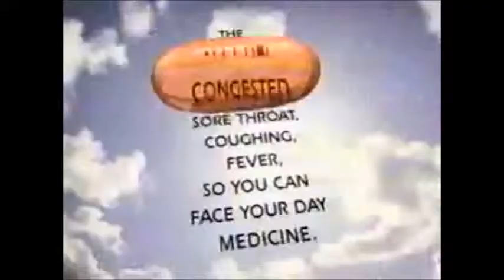Vicks Dayquil LiquiCaps Commercial 1995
Vicks DayQuil: The Daytime Anytime Non Drowsy Stuffy Head, Congested Chest, Sore Throat, Coughing, Fever, So You Can Face Your Day Medicine.